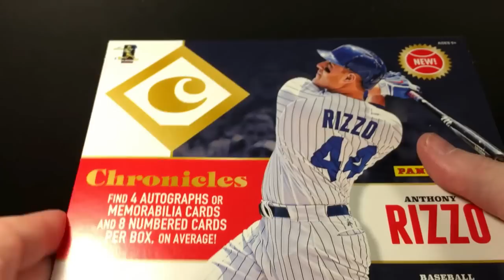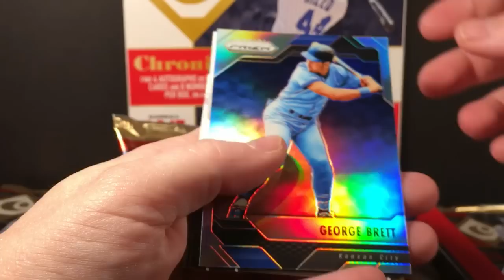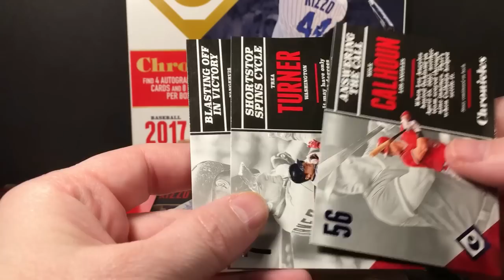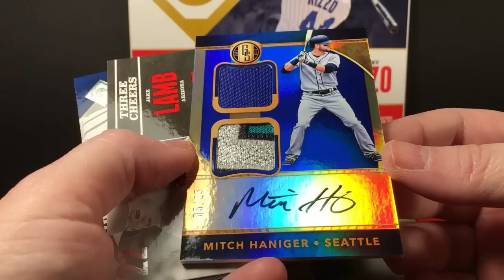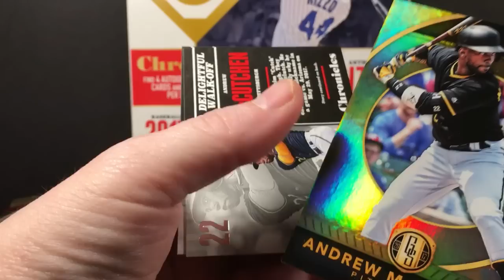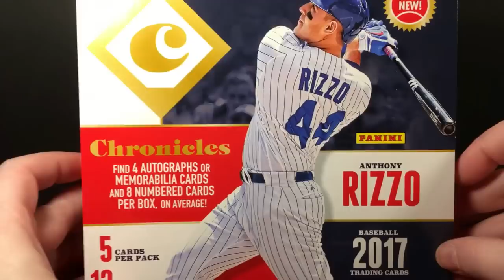2017 Chronicles Baseball Hobby Box Break - Box #3 of 5